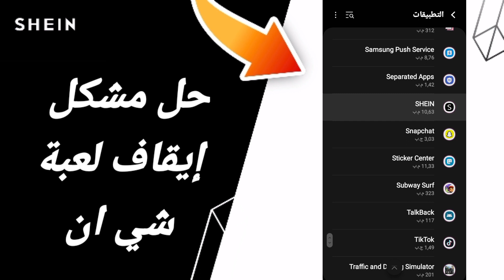كيفية طريقة حل مشكلة إيقاف لعبة شي ان على تطبيق شي ان 2025 SHEIN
كيفية طريقة حل مشكلة إيقاف لعبة شي ان على تطبيق شي ان 2024 SHEIN